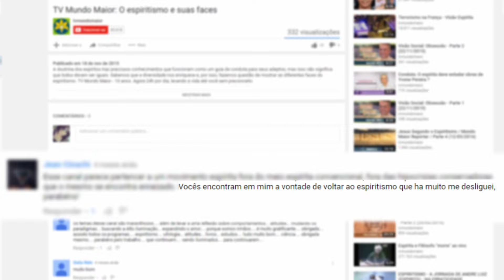Flexibilidade Emocional | Visão Social | Parte 1 (14/08/2016)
O que seria a flexibilidade emocional? Será que o conflito de sentimentos afetam sua evolução espiritual? Como podemos lidar com a vulnerabilidade dos nossos sentimentos sem nos sabotar? Confira no Visão Social.